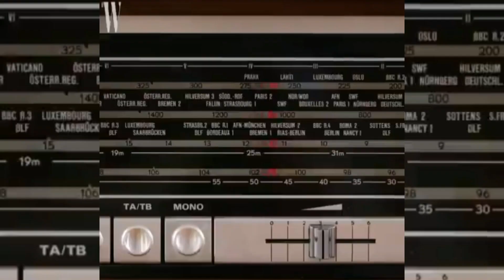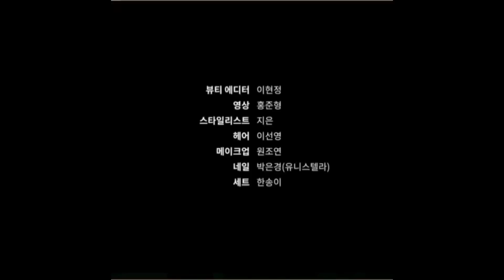blackpink ROSÉ Jennie Jisoo Lalisa blackpink